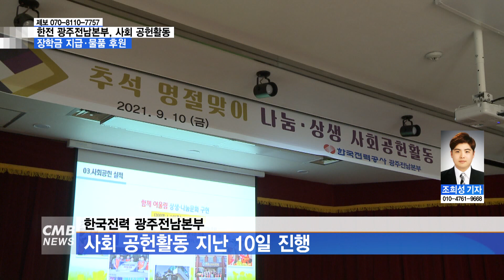[전남뉴스][리포트] 한국전력 광주전남본부, 추석 맞아 사회 공헌활동 펼쳐